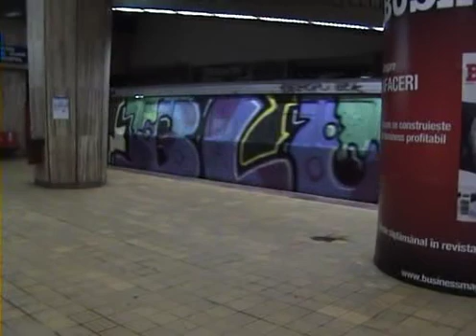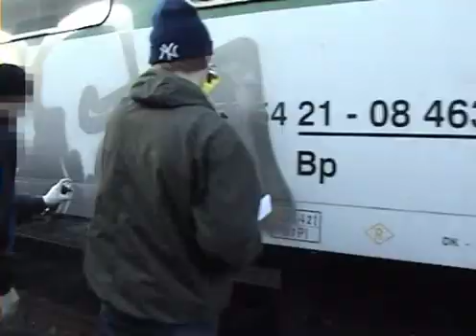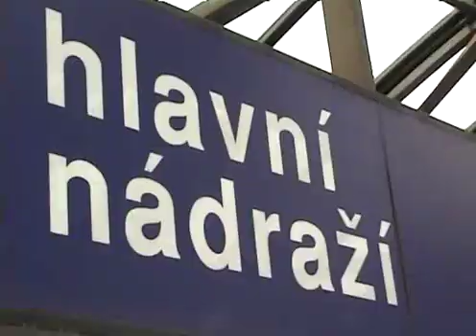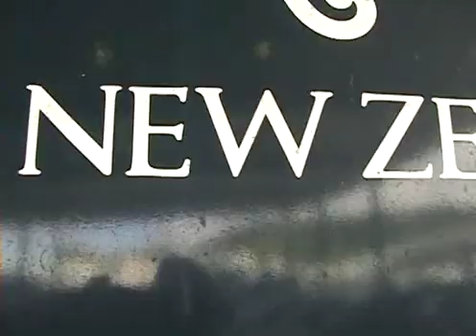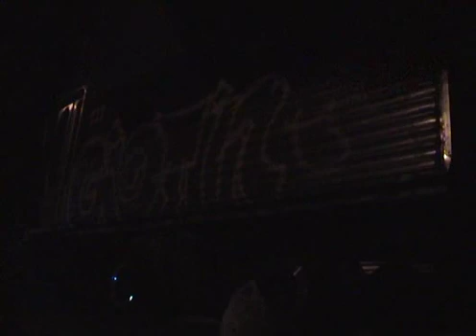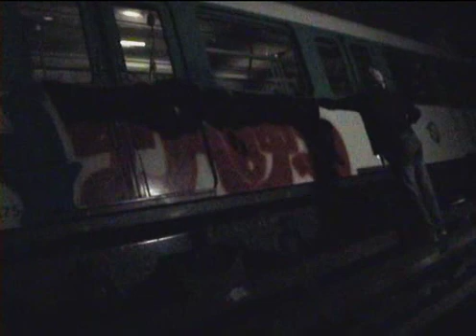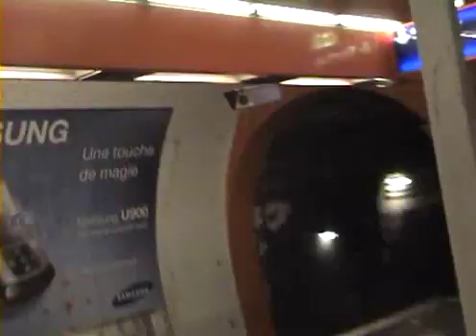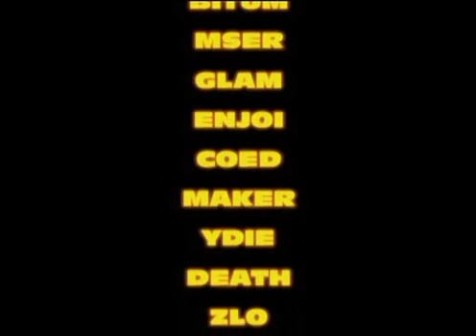Dutch Geezers 2009 DVD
graffiti movie with the dutch geezers bringin' you  graffiti from various locations such as  Holland, Poland, Romania, Czech Republic, France, Austria and even New Zealand.enjoy